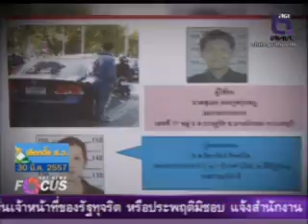NBT News Focus เปิดแผนจับมือปืนป๊อปคอร์น